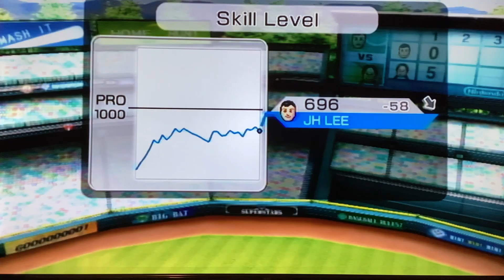Wii Sports Baseball - Episode 771 - BAD PITCHING